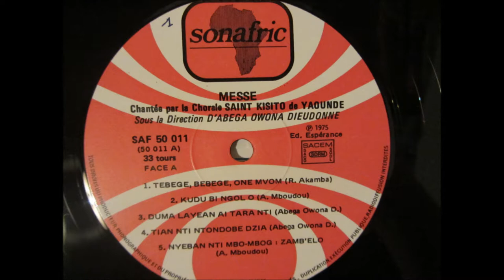Abega Owona Dieudonné et la chorale St Kisito de Mvog Mbi - nyeban nti mbo-mbog: zamb'elo (Sonafric)